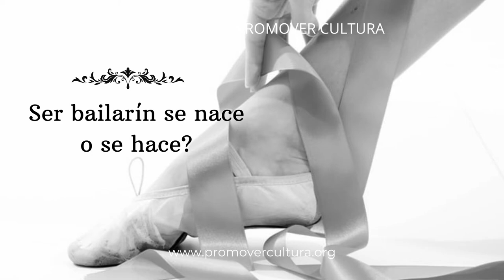SER Cultural II - Paloma Herrera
SER Cultural con Paloma Herrera
En el DÍA NACIONAL DE LA DANZA tuvimos el honor de celebrarlo junto a Paloma Hererra.

SER Cultural
Un espacio con invitados especiales dedicado a contribuir con el desarrollo intelectual personal hacia el crecimiento cultural de nuestra sociedad en su conjunto con una visión integradora y de cara al futuro, receptando ideas, voces y opiniones.
SER Cultural contará con voces relacionadas con la música, el arte, las letras, el periodismo, pensadores, filósofos, actores del deporte y otras manifestaciones.

Moderó Gabriela Ricardes:
Es una profesional con 30 años de experiencia en el ámbito de la cultura y el entretenimiento formada en sociología, gestión cultural y artes escénicas en Argentina, Francia y Estados Unidos,.

A lo largo de los últimos 25 años, fundó y dirigíió instituciones culturales públicas y privadas, promoviendo la creación artística y la cultura contemporánea, y poniendo foco la construcción de nuevas audiencias.

Fue Secretaria de Contenidos Públicos de la Nación , dirigió el Centro Cultural San Martín, el Polo Circo de Buenos Aires y su Festival Internacional por 8 ediciones y fundó la Carrera en Artes del Circo en la Universidad Nacional de Tres de Febrero, que dirije en la actualidad.

En 2015 fue distinguida con l’Ordre de Arts et Lettres de la République Française, y muchos de los contenidos que produjo fueron premiados en diversos ámbitos, incluyendo Premios Martín Fierro, Konex, Japan Prize, Premios Fund TV, entre otros.

– Algunos hitos

Entre 2016 y 2020 se desempeñó como Secretaria de Contenidos públicos de la Nación, diseñando las estrategias y políticas de gestión tanto de los espacios físicos (Centro Cultural Kirchner y Tecnópolis) como de los canales públicos Encuentro, Paka Paka y Deportv, que estuvieron a su cargo.

Creó y puso en marcha Cont.ar, primera OTT pública de la región, con 1,3MM de usuarios alcanzados en 18 meses, 3000 horas de contenido de producciones propias, coproducciones y adquisiciones, apostando tanto a formatos consolidados como a la incursión en nuevas narrativas y contenidos innovadores.

Además tuvo a cargo la creación y el lanzamiento de Argentina Global, canal de Argentina para el exterior.

Tuvo responsabilidad de gestión en la Secretaría Técnica del G20 Argentina 2018, y la creación del espectáculo de cierre Argentum en el teatro Colón.

Entre 2011 y 2015, fue Directora General del centro Cultural San Martín, inaugurando su nuevo perfil y línea de programación y posicionándolo nuevamente como referente cultural de Sudamérica incluyendo disciplinas innovadoras con énfasis en artes electrónicas.

Fue responsable de la curaduría de los contenidos escénicos y audiovisuales del programa internacional de intercambio artístico entre ciudades “TANDEM” para las ediciones Buenos Aires /París, Buenos Aires/Amsterdam, Buenos Aires/Santiago, Buenos Aires/ Bogotá y Buenos Aires /San Pablo.